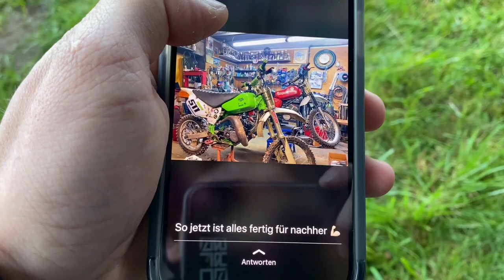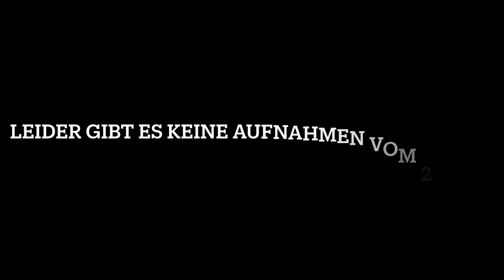Simson Cross Tannengrund 2021 / Classic / Paul Friedrich Gedenklauf / Vlog - Olister 94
Wieder mal ein sehr geiles Wochenende beim MSC Tannengrund. Top Veranstaltung.